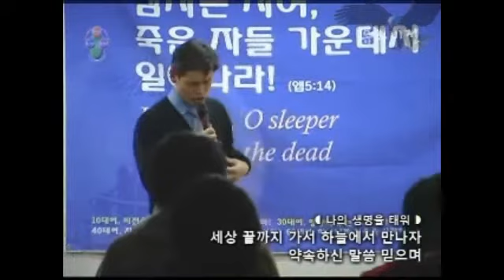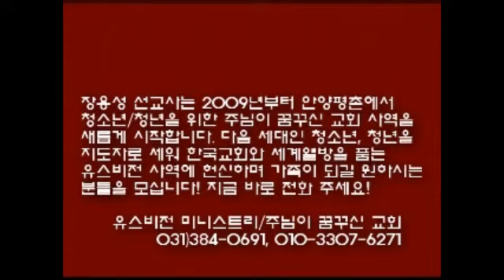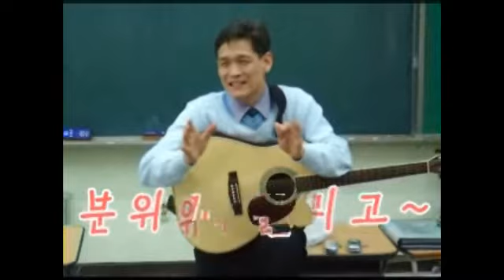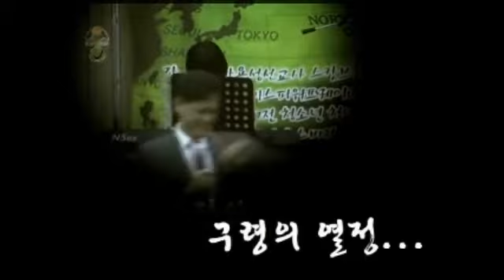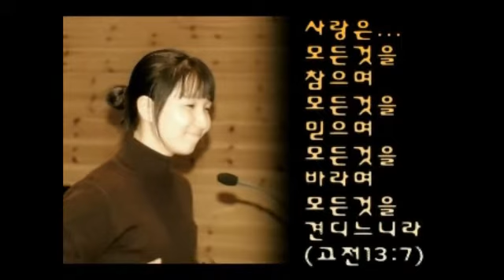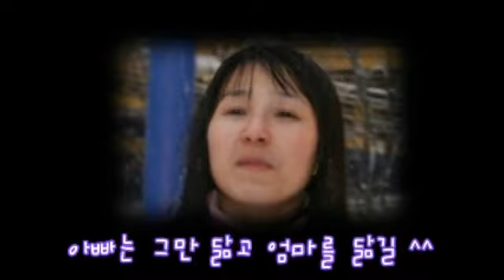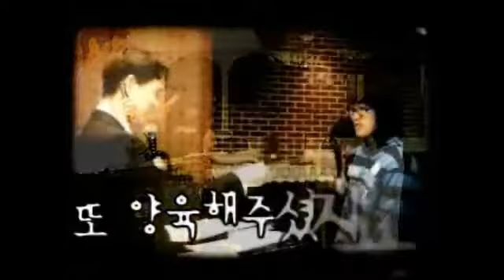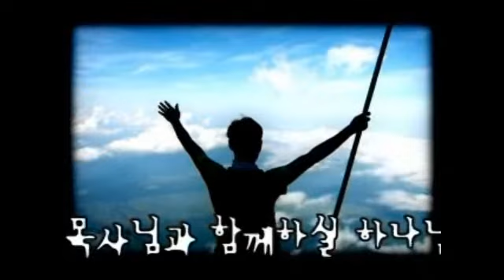[요한복음강해]장용성목사/청소년토요모임-내어린양을먹이라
우리 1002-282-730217    예금주:장용성
농협 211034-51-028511  예금주:장용성
농협 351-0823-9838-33   예금주:유스비전선교회
신한 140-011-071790       예금주:유스비전선교회
국민 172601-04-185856  예금주:유스비전선교회
우리 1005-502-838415     예금주:유스비전선교회
농협 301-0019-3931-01    예금주:주님이꿈꾸신교회
새마을금고 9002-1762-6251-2  예금주:주님이꿈꾸신교회

(support)
스탠다드차드은행 SWIFT CODE : SCBLKRSE
계좌번호(Account No) : 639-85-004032
영문이름(Name) : Jang Yong Sung
전화번호(Cell) : 011(국제전화 인식번호)-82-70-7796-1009
영문명칭 : Standard Chartered BANK